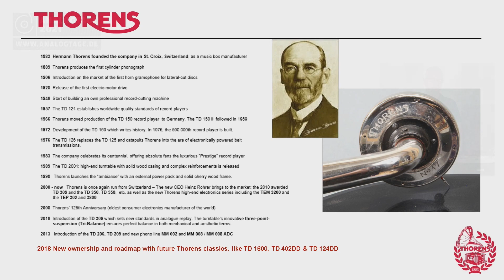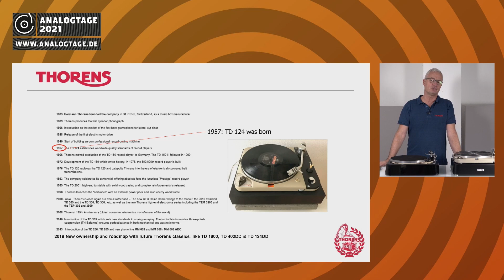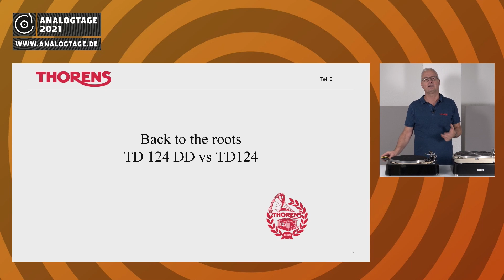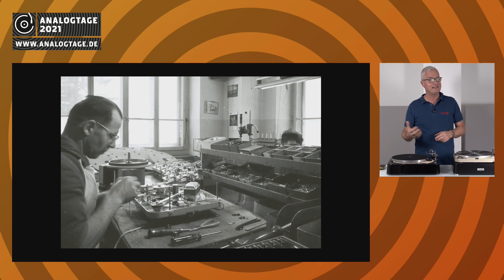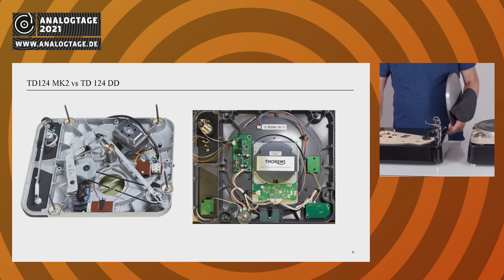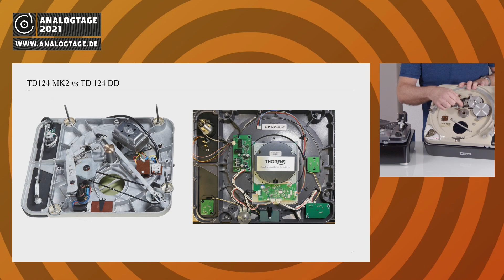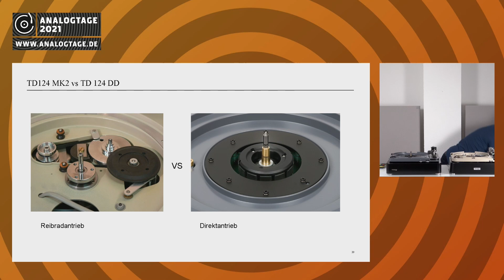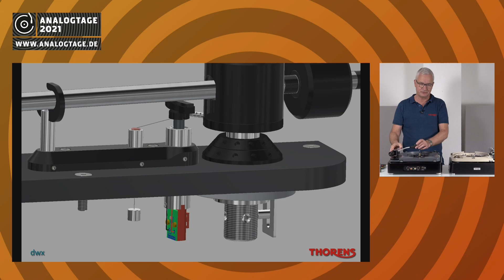Analogtage 2021 Thorens 2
Gunter Kürten (Thorens) Vortrag 2 auf den Analogtagen 2021